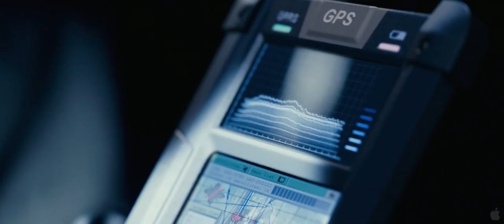Paul [Trailer 1] [HD] 2011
Two sci-fi geeks pilgrimage takes them to America's UFO heartland. While there, they accidentally meet an alien who brings them on an insane road trip that alters their universe forever. For the past 60 years, an alien named Paul has been hanging out at a top-secret military base. For reasons unknown, the space-traveling smart ass decides to escape the compound and hop on the first vehicle out of town--a rented RV containing Earthlings Graeme Willy and Clive Gollings. Chased by federal agents and the fanatical father of a young woman that they accidentally kidnap, Graeme and Clive hatch a fumbling escape plan to return Paul to his mother ship. And as two nerds struggle to help, one little green man might just take his fellow outcasts from misfits to intergalactic heroes.

Genre: Comedy, Science Fiction, Action and Adventure

Director: Greg Mottola

Cast: Simon Pegg, Nick Frost, Jason Bateman, Kristen Wiig, Bill Hader, Blythe Danner, John Carroll Lynch, Sigourney Weaver, Seth Rogen

Writers: Simon Pegg, Nick Frost